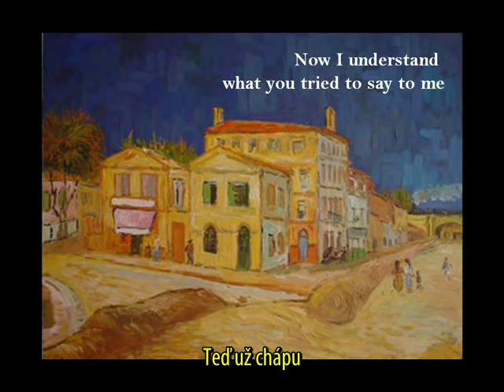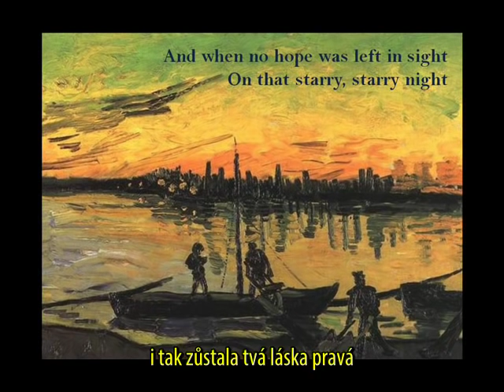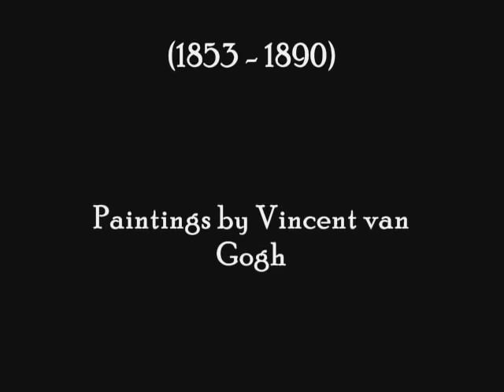DON MCLEAN - VINCENT - NOC PLNÁ HVĚZD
Americký písničkář Don McLean nahrál v roce 1971 dnes již legendární píseň Vincent. Jak již název napovídá, autor vyjádřil svou poctu nizozemskému malíři druhé poloviny devatenáctého století Vincentu van Goghovi.